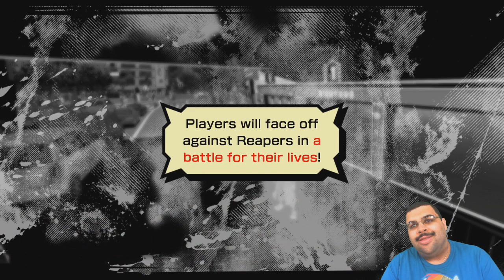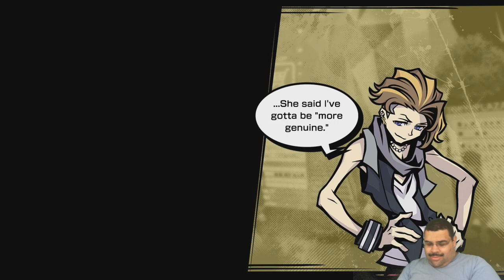NEO: The World Ends With You Week 3 Day 1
The last Week has started and we're off to exterminate a lot of transparent frogs.